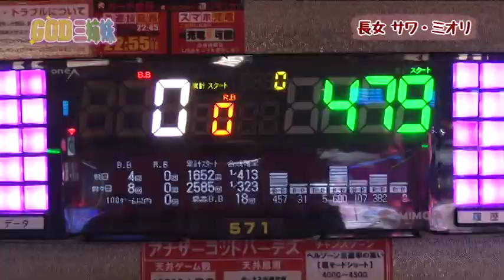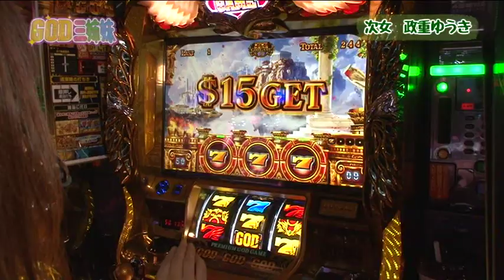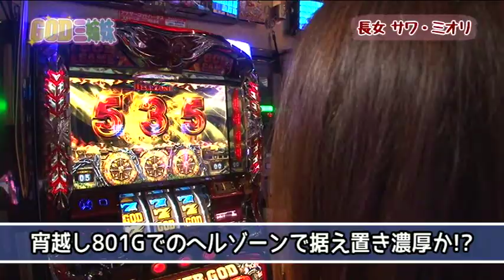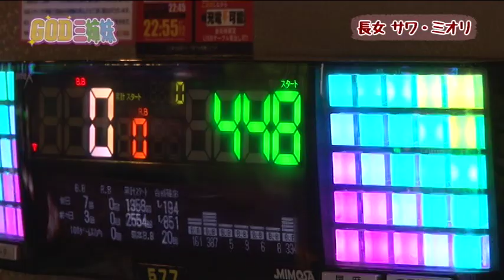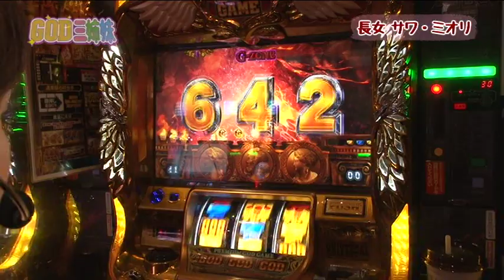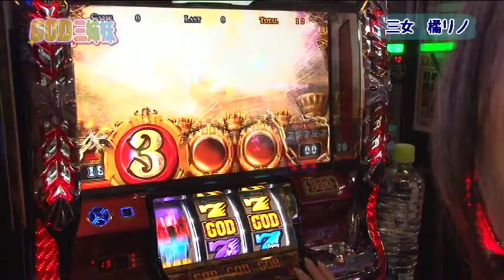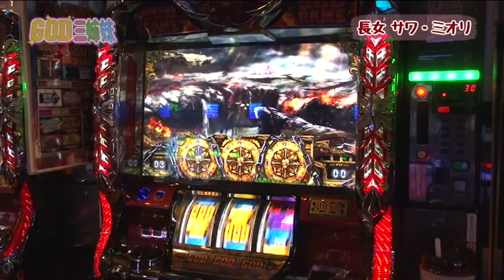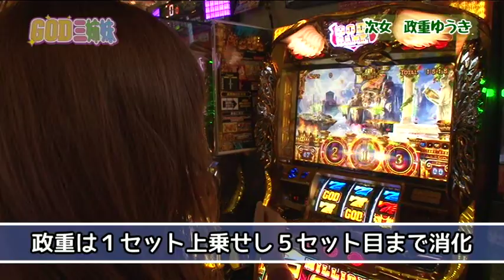【パチスロ実戦術シリーズ】GOD三姉妹～写メ対決編～ #4 前編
パチスロ実戦術RUSHシリーズの大人気企画『GOD三姉妹 ～写メ対決編～』がYoutubeで初登場！！

≪企画内容≫
大人気の三姉妹が、GODと写メの出来によって勝敗を決めるGODコンテンツ。

出演者
・橘リノ

★投稿者からのお知らせ★
店舗で撮影した動画につきまして、映像内の店舗、設置機種、その他の情報は撮影当時のものです。現在の情報と異なる場合がございますので、予めご了承下さい。
ガイドワークスオンラインショップ

その他実戦動画や面白動画も充実！パチンコパチスロ情報まるかじり！ぱちガブッ！

ぱちガブッ！

パチンコ＆パチスロ バンド系ライター“ワタル”デビュー曲！【ビバ！ Writer New Age!! ／ ヴァジリアントマト 】Powered by ぱちガブッ！